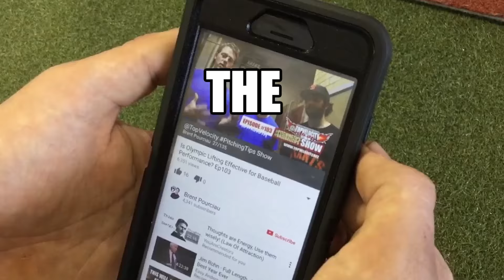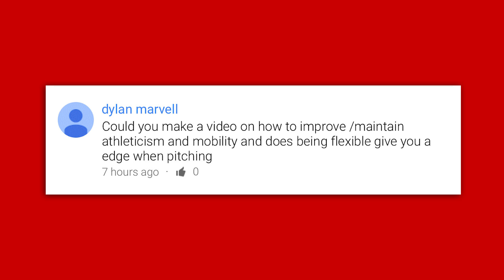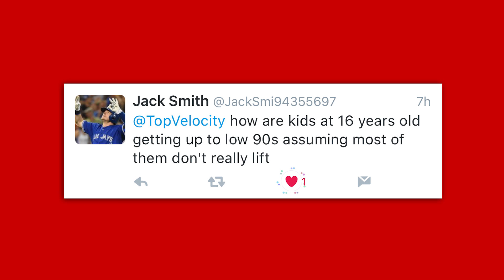How to Develop 90+ Mobility and How Does 16 year Old Throw 90? Ep223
@TopVelocity @PitchingTips BaseballTips Show